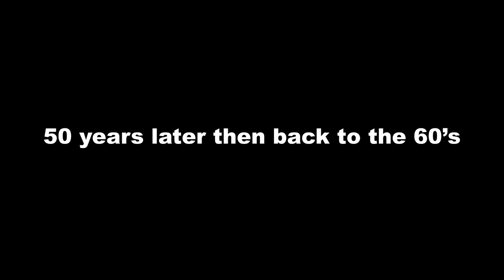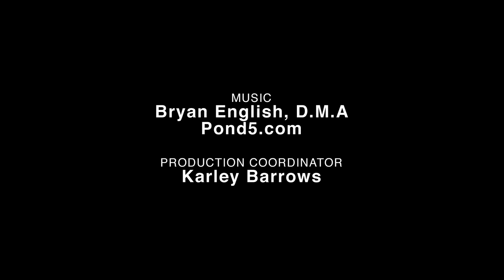How X-Men: Days of Future Past Should Have Ended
Days of Future Past finally gets a HISHE

Previous Episodes
BAT BLOOD - A Batman V Superman AND Bad Blood Parody ft. Batman: